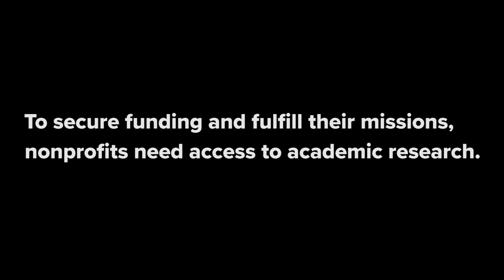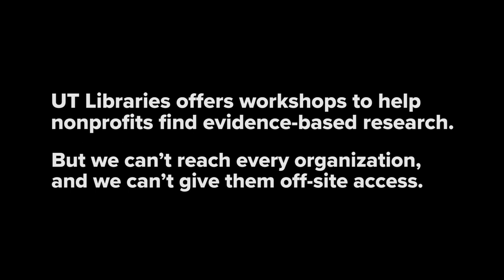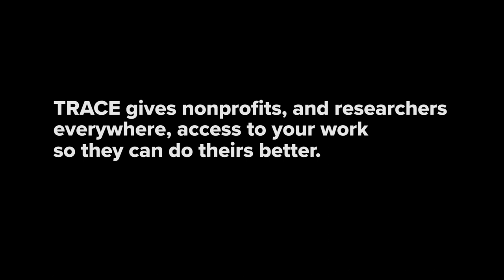How Open Access Research Helps Nonprofits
Learn how publishing research in a publicly accessible way can help people in unexpected ways. The UT Libraries Scholars' Collaborative provides tools and guidance for Open Access publishing and archiving.